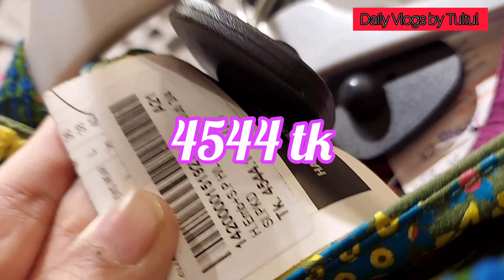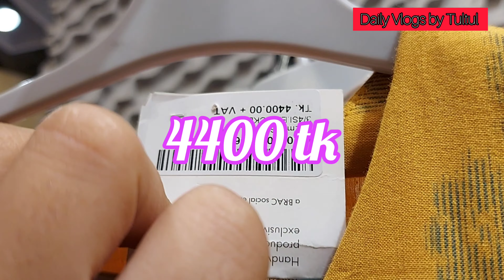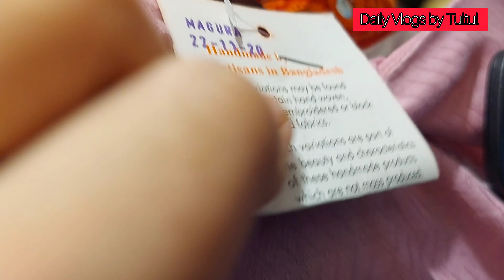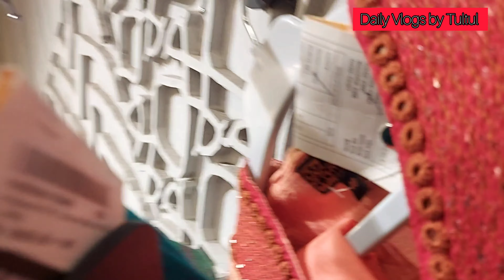Aarong Latest Collection 2023 | Aarong newest 3 Piece Collection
চমৎকার সব ঈদ কালেকশন পাবেন আড়ংয়ের বসুন্ধরা সিটি শপিং মল আউটলেটে | Bashundhara city Aarong Outlet | Panthopath Arong Outlet|
Aarong Eid Collection